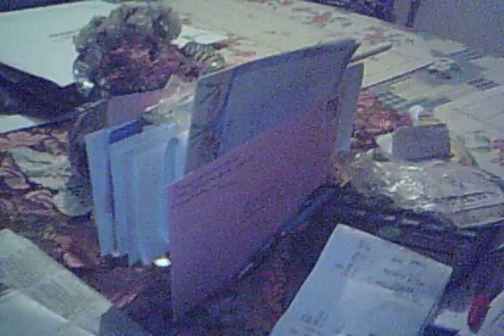Happy Birthday Mary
this is a Happy Birthday greeting to my sister from my mom and myself, and hello to my Niece.

2/12/2012